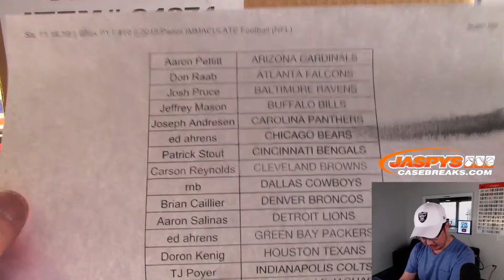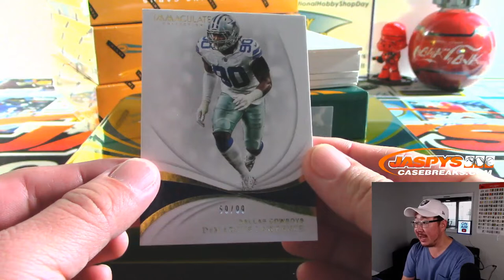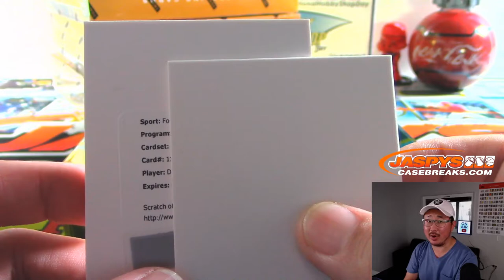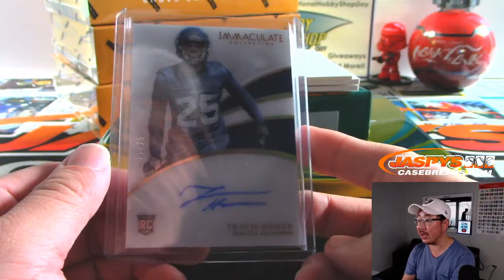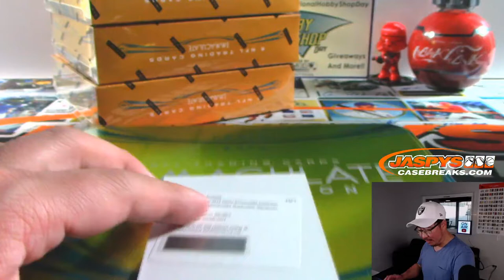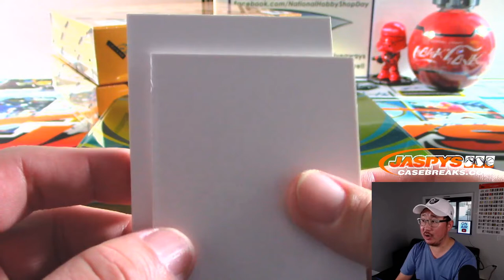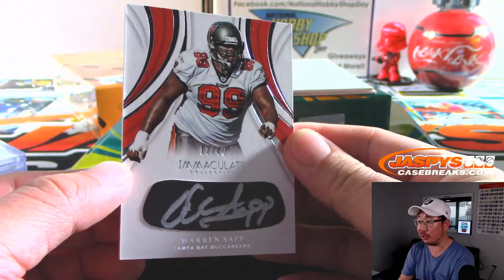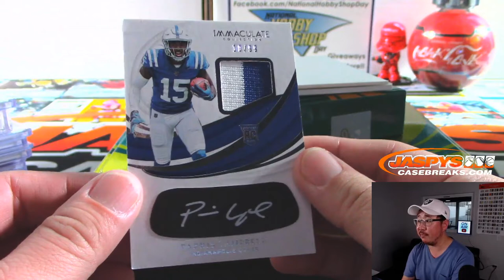Sa, 11.16.19 || 6Box PYT #10 || 2019 Panini IMMACULATE Football (NFL)